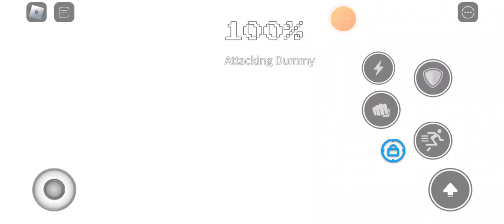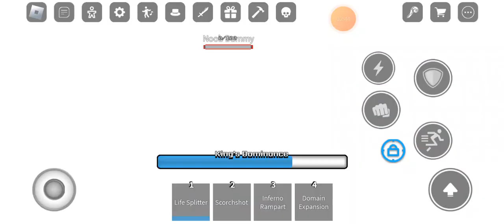Moves that fit Tom in Cursed Arena